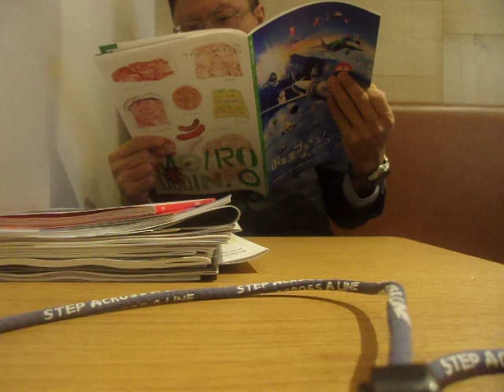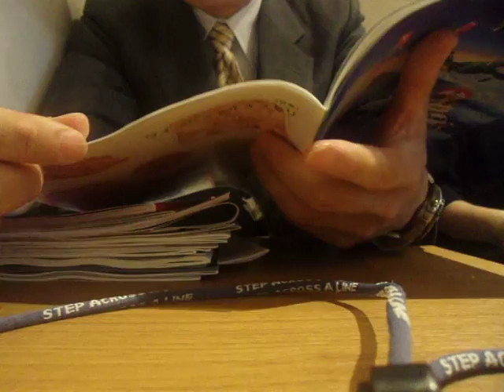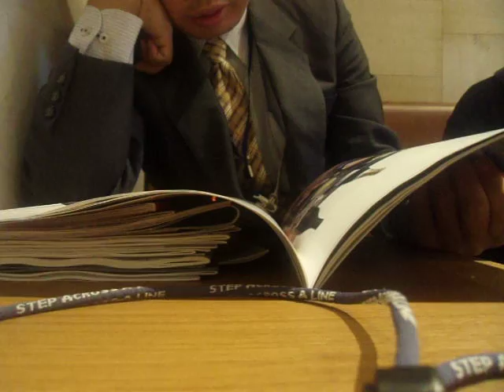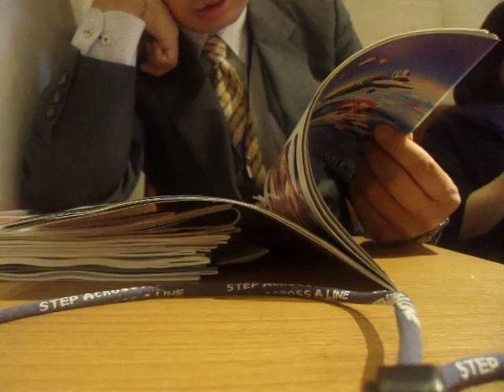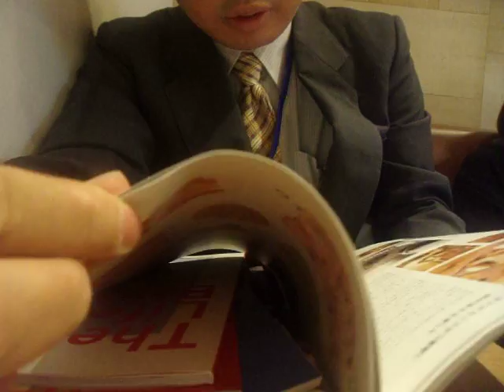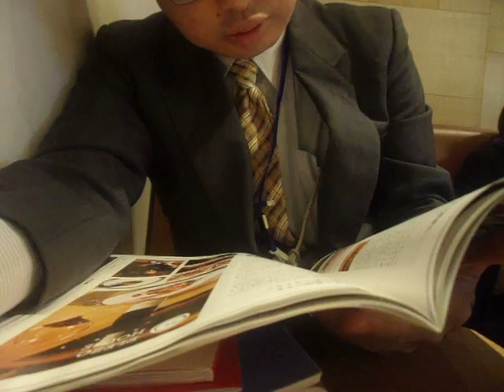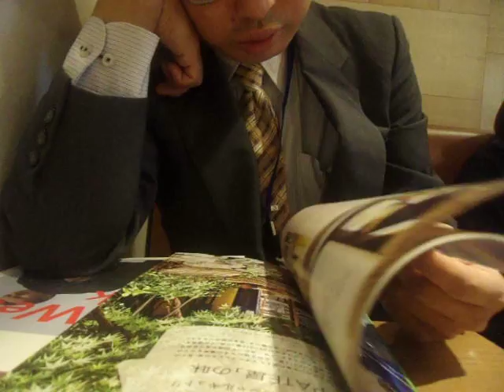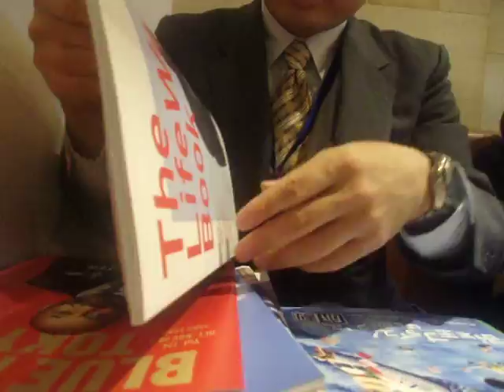GEDC1833 2016.10.22 ビックロ 新宿 ＡＯＹＡＭＡ ＳＵＩＴ